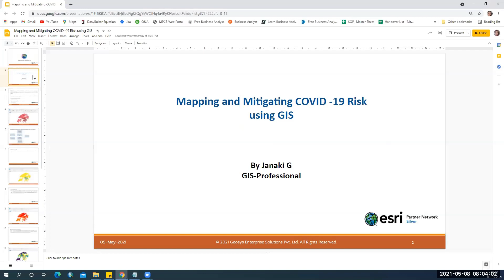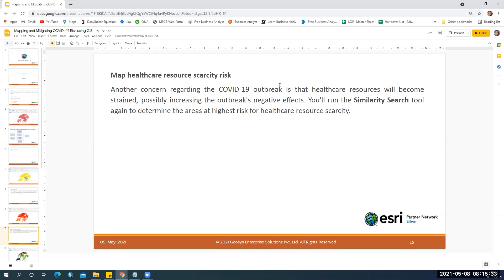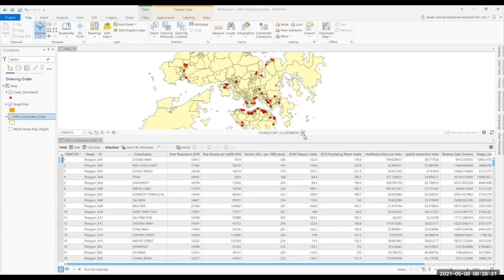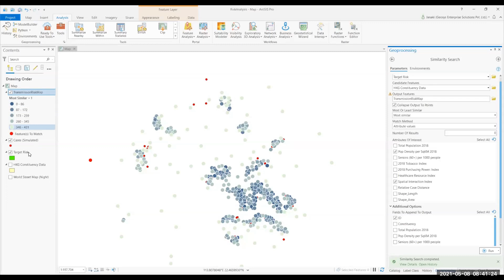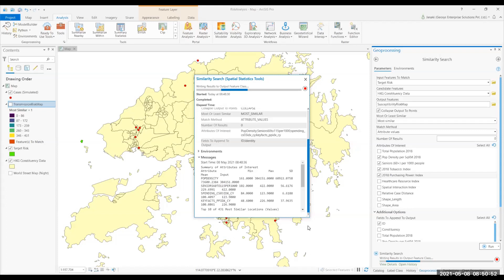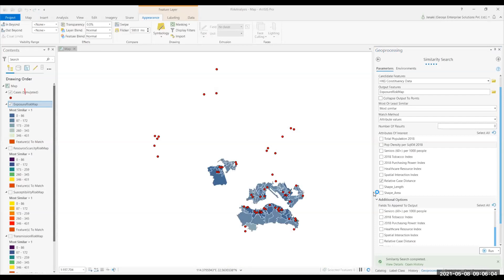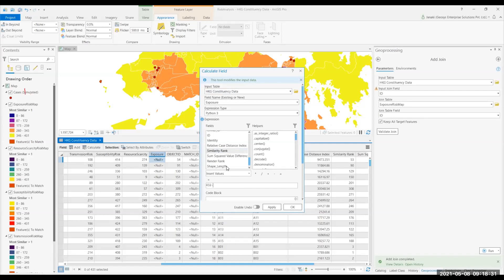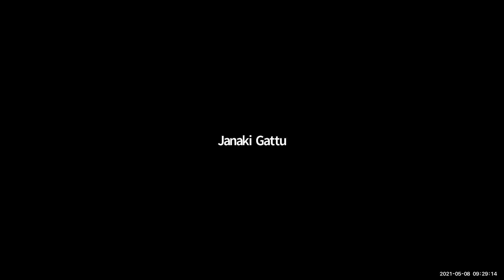TechTalk on Mapping and Mitigating COVID-19 Risk using GIS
COVID-19 has been posing a threat to global health and public health personnel have been working to distribute the vaccine, at the same time the rest of the world is doing its best to help those suffering with the prevalence of the Virus, some countries like India are going through the second wave of COVID-19.

To assist these efforts in distributing vaccine, we will learn how to create risk maps for transmission, susceptibility, and resource scarcity and we will also create a map of risk profiles to help and locate specific targeted intervention areas.

In this Tech Talk, we will learn how to:
▪ Map transmission Risk.
▪ Map Susceptibility Risk.
▪ Map the Healthcare resource scarcity risk.
▪ Map the Exposure risk.
▪ Map Risk Profiles.